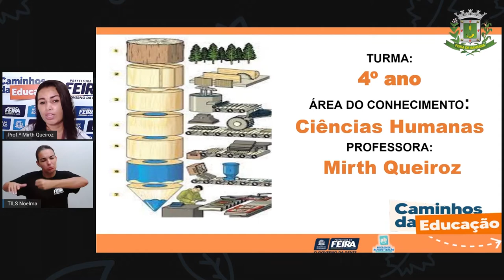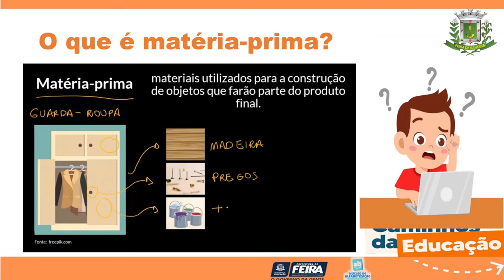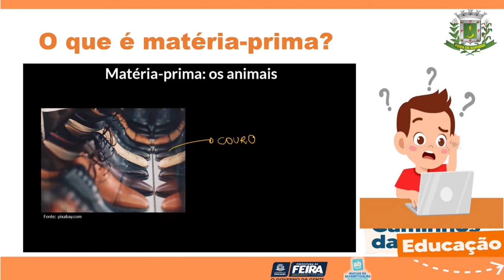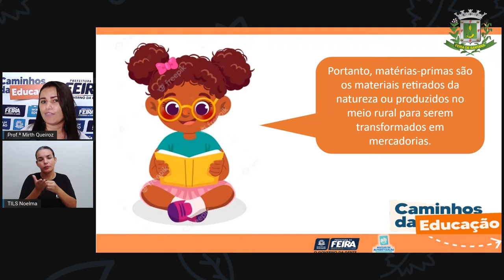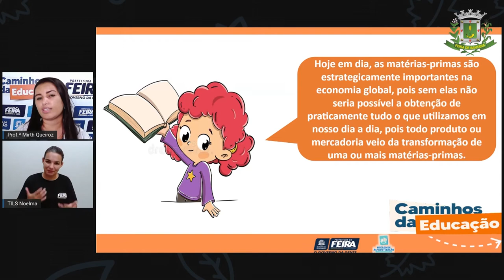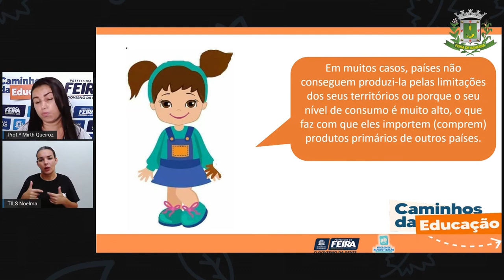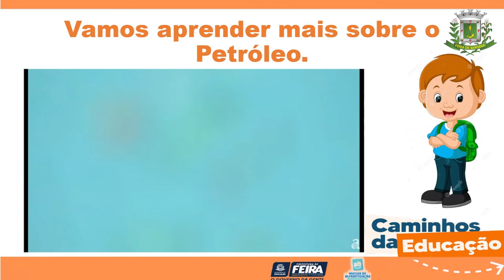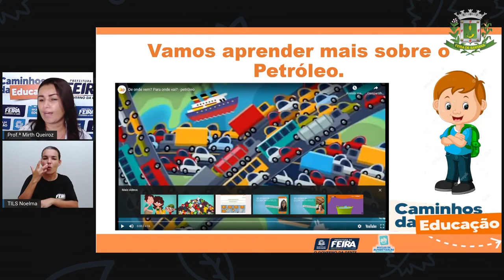4ºANO AULA 151 C HUMANAS - Prof(a) Mirth - Matéria prima e bens produzidos